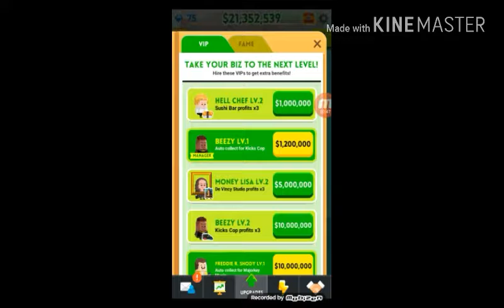I might start recording again